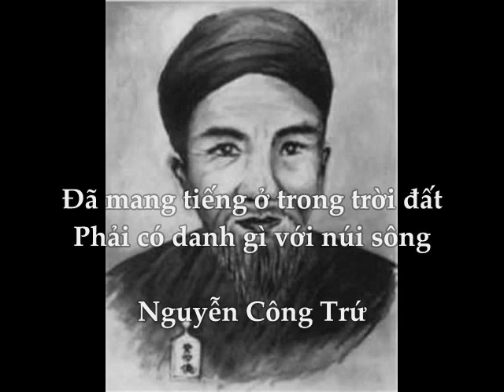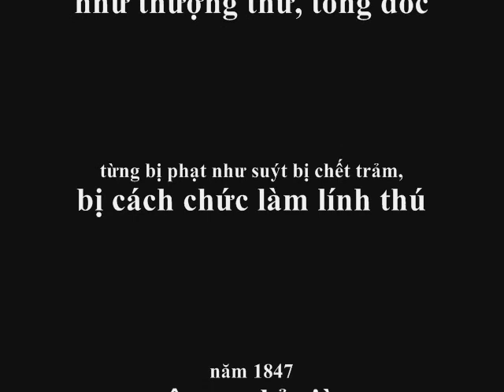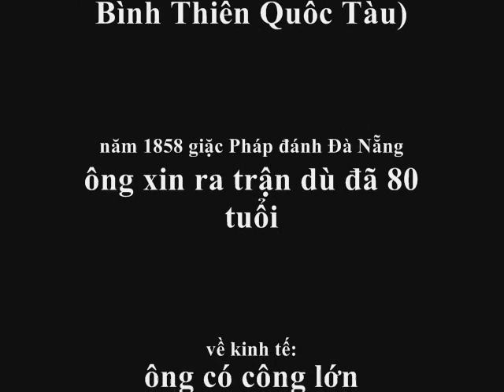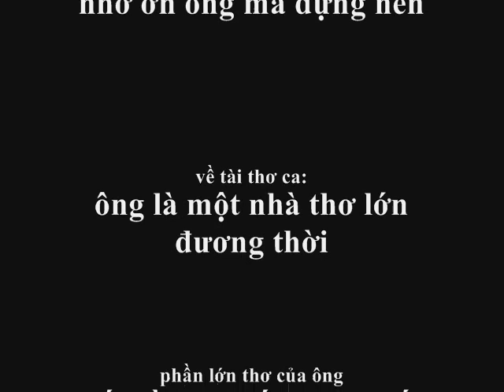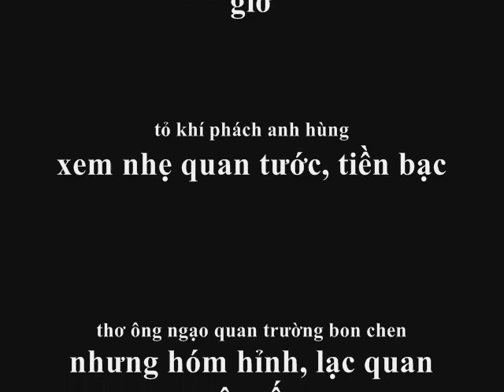NGUYỄN CÔNG TRỨ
"Đã mang tiếng ở trong trời đất ... Phải có danh gì với núi sông".  Xin được nghiêm cẩn phục Người cái chí lớn vì NÚI SÔNG ấy.  Vì NÚI SÔNG.  Vì NÚI SÔNG; không phải vì triều đại; không phải vì đảng phái; chẳng phải vì lãnh tụ; lại càng không phải vì bất kỳ chủ thuyết triết lý mị dân giả tạo nào cả.